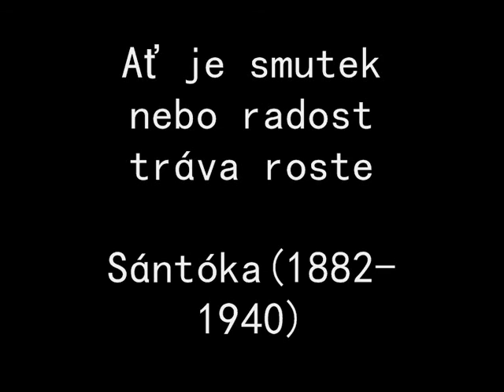Slovo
Skoro ovcova talkshow